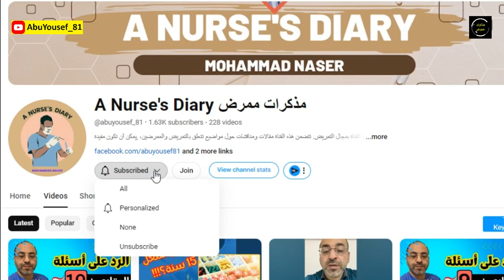اشهر المشاكل الشائعة اثناء تعبئة طلب الهجرة بالقرعة العشوائية الأمريكية│سلسلة هجرة القرعة العشوائية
في هذا الفيديو ساعرض لكم اشهر المشاكل الشائعة اثناء تعبئة طلب الهجرة بالقرعة العشوائية الأمريكية.. تابع هذا الفيديو لتعرف التفاصيل!!

00:00:00 مقدمة
00:00:25 لو انقطعت الكهرباء؟
00:00:50 لو انقطع الانترنت؟
00:00:53 كبست رجوع بالغلط!
00:01:00 نسيت احفظ الConfirmation number!!
02:02:00 اكتب حرف O او رقم 0؟
00:02:21 ما هو الاسم الأول والاوسط والأخير؟
00:02:48 مكان الميلاد: اكتب المدينة ام المحافظة؟
00:03:09 عنواني بالجواز غير عنواني الحقيقي؟
00:03:25 معي شهادة اعلى من ثانوية؟
00:03:47 الاحرف Capital أو small؟
00:04:01 لو سالوني بسفارة ثانية، احكيلهم انرفضت قبل اليوم او لا؟
00:05:01 هل الرفض بالمرة الأولى يؤثر على المرات التالية؟
00:05:53 ختاما